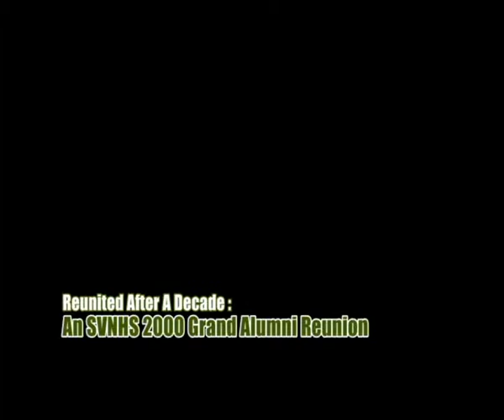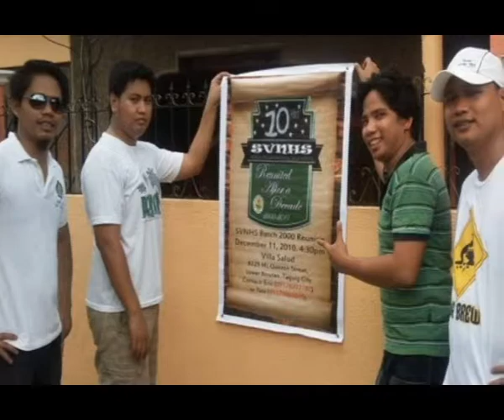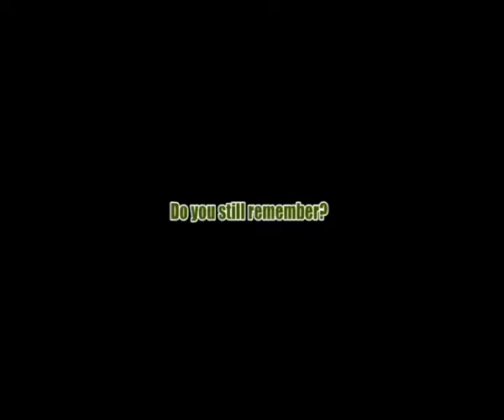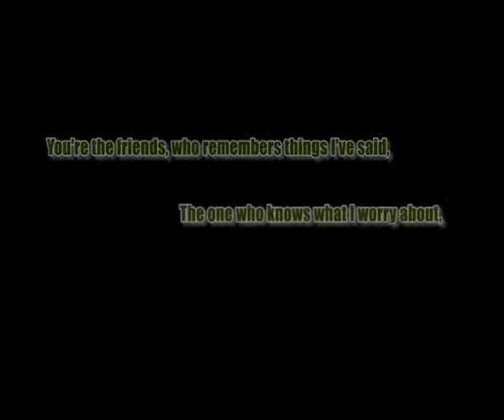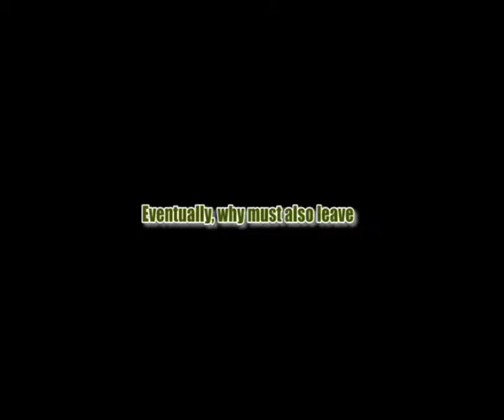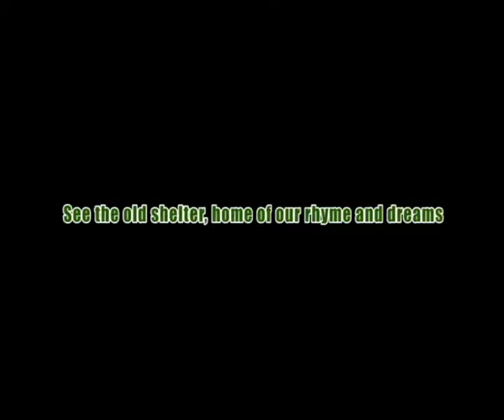svnhs 2000 grand alumni reunion.wmv